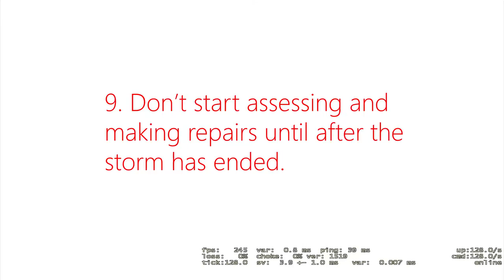How to "clutch" in life(csgo)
Watch till the end for the last final piece to it all.